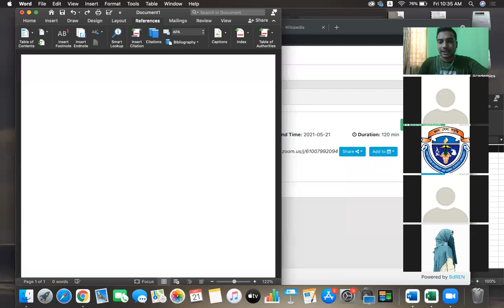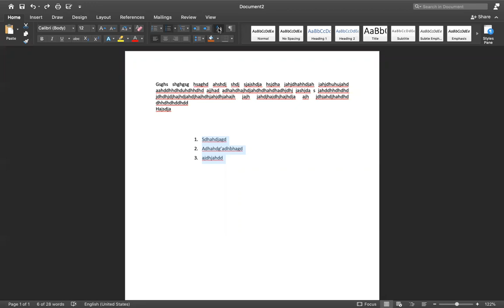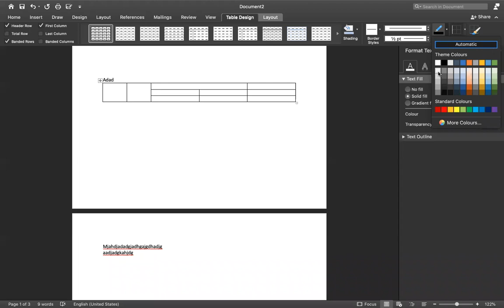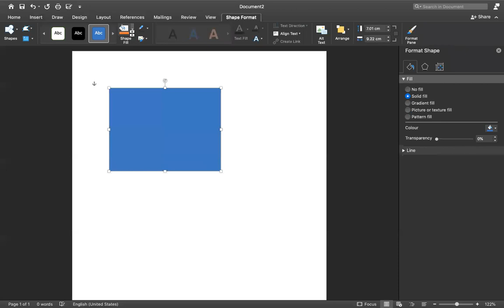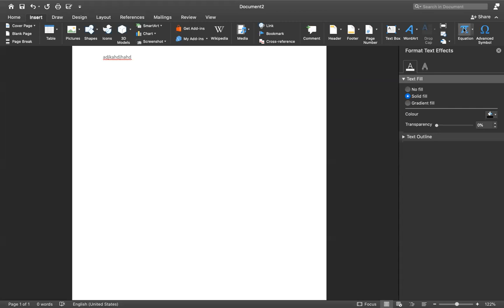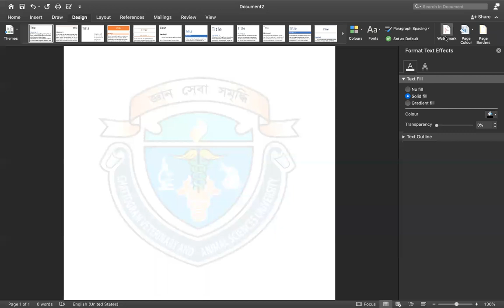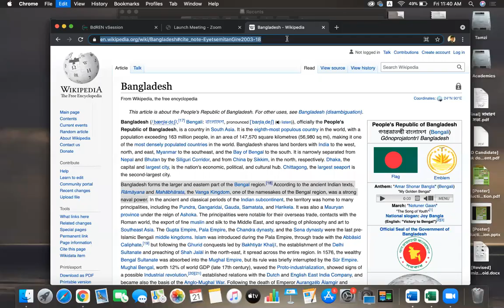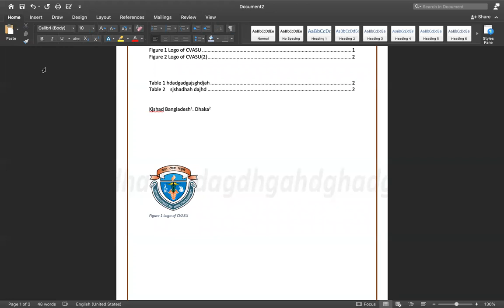Lab Class on Microsoft Word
This lecture is designed for the students who are in the beginner level.